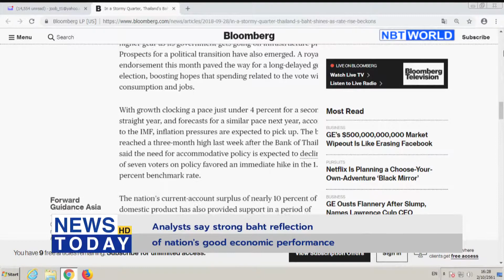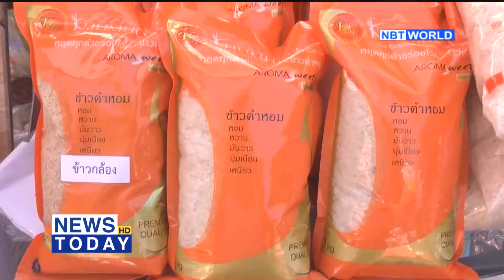Analysts say strong baht reflection of nation's good economic performance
A Bloomberg report has indicated the Thai baht has become the strongest currency among 12 Asian countries and the second strongest among emerging markets behind only Mexico.